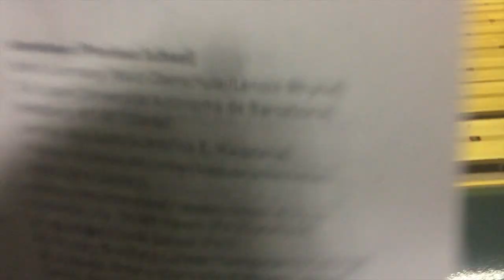Sporthop EP 72- Giant Killer stunned the defending champ (Stanford Cardinals vs Akron Zips)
Today, I going to Stanford to watch the Quarter Final college soccer playoff match between Stanford Cardinals vs Akron Zips